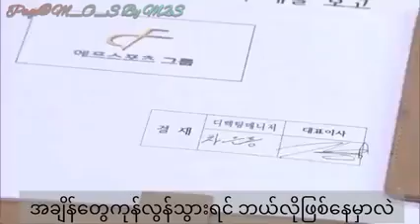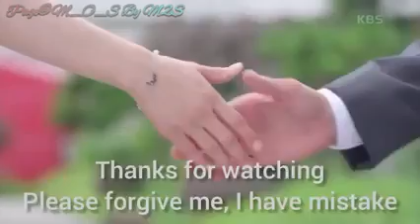If I didn't know, than this is how we live (Fatal Promise Ost Part-3)